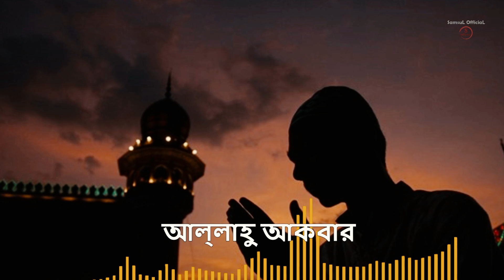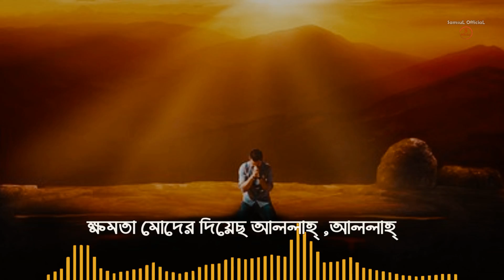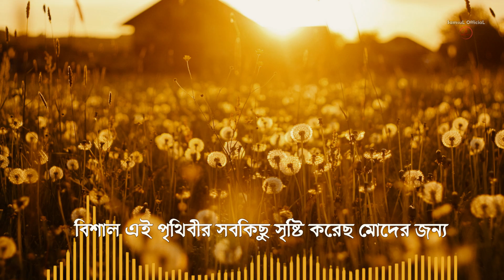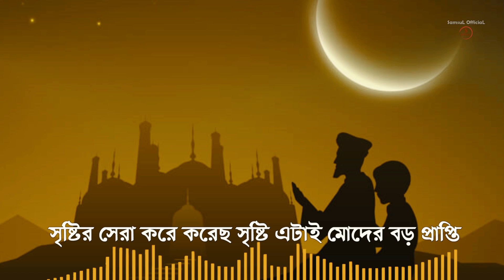রমজানের নতুন গজল শুনুন !! Islamic Song 2019 | Jimon Rehan & Aysha Hayat | Ramadan Song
Presenting Islamic Song 2019 Allahu Akbar By Jimon Rehan & Aysha Hayat Era.Hope Our All Friends Loved This Song.Thanks.

রমজানের নতুন গজল শুনুন !! Islamic Song 2019 | Jimon Rehan & Aysha Hayat | Official Song.

Song: Allahu Akbar
Singer: Jimon Rehan Jisan  & Aysha Hayat Eira
Lyricist: Masuk Mehraj
Group : Shoily Islamic Media
Edit & Color : Prince Samsul
Label : Samsul Official

Thanks
Prince Samsul